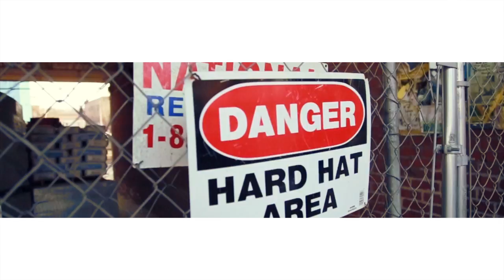Neffy - "Peter Shumlin" (OG Bobby Johnson Remix) (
Come Fly 2 - @RealNeffy

Directed by @RareTV